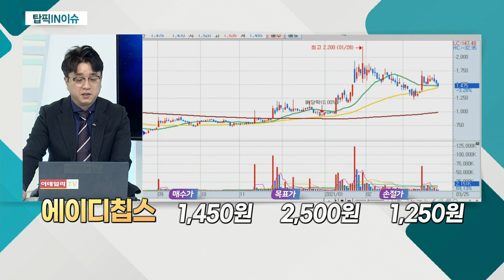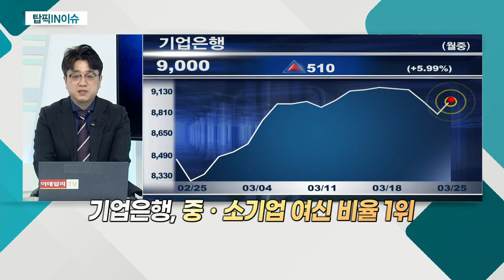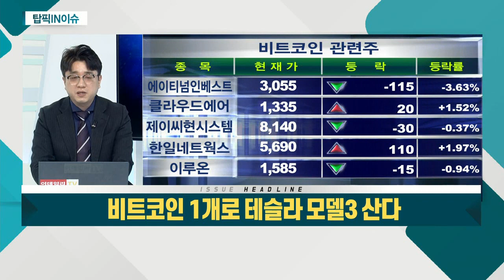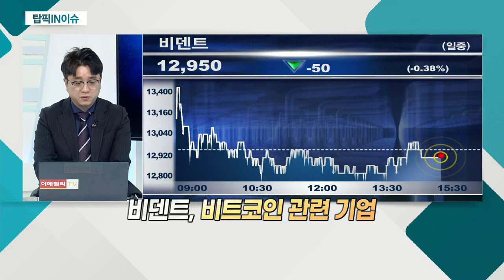비트코인 1개로 테슬라 모델3 산다 / 가계대출 막힌 은행, 이젠 기업에 '눈독'... 기업은행 / '자율주행기술개발혁신단' 출범... 에이디칩스_탑픽IN이슈 (20210325)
1위. 비트코인 1개로 테슬라 모델3 산다
비덴트(121800)
- 비트코인 관련 기업
- 비트코인 가격 상승세 뚜렷

2위. 가계대출 막힌 은행, 이젠 기업에 '눈독'
- 중ㆍ소기업 여신 비율 1위
- 코로나19에 따른 고객 확대
- 금리 인상 수혜 기대감

3위. '자율주행기술개발혁신단' 출범
에이디칩스(054630)
- 삼성전자 파운드리 사업 파트너
- 주가 우상향 흐름
- 안정적 재무구조